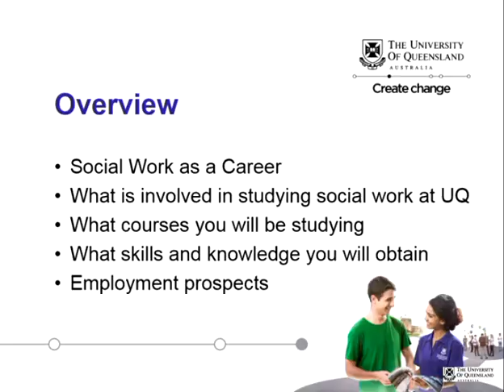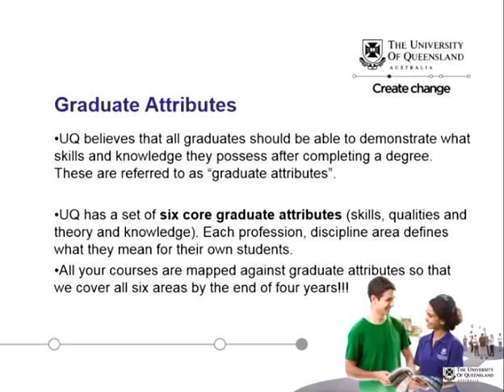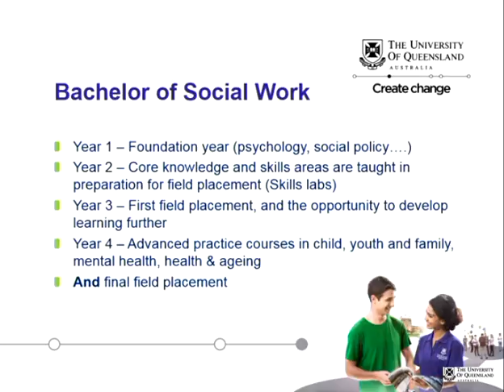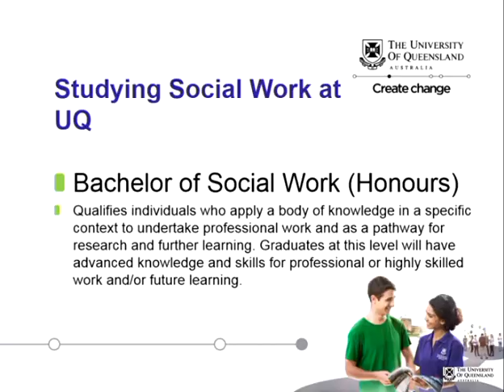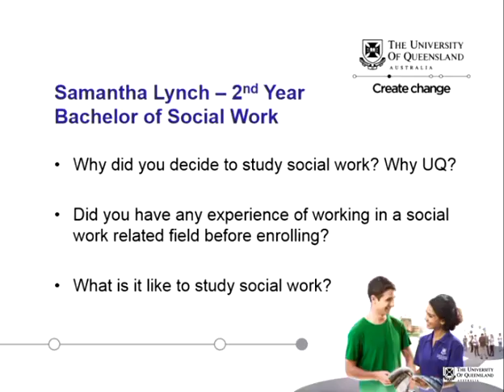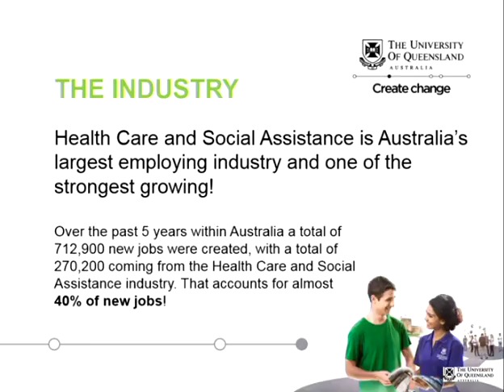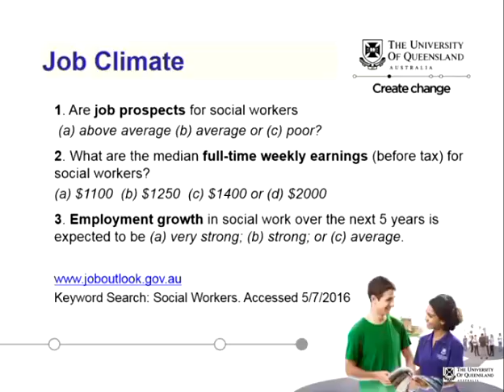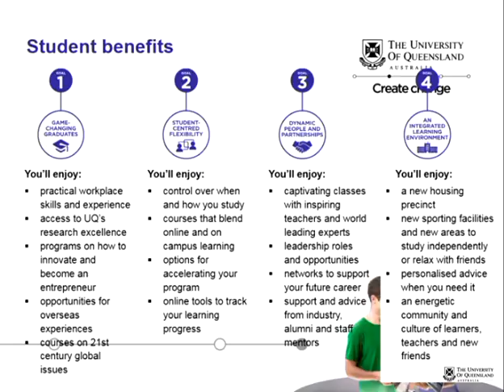Social Work at UQ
Learn about studying Social Work at UQ